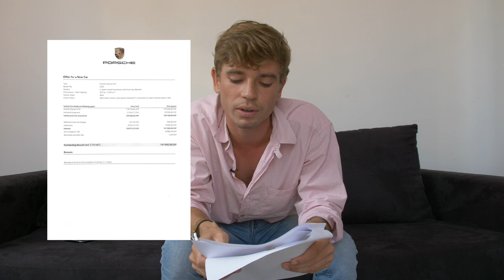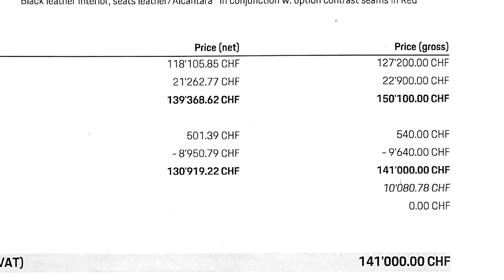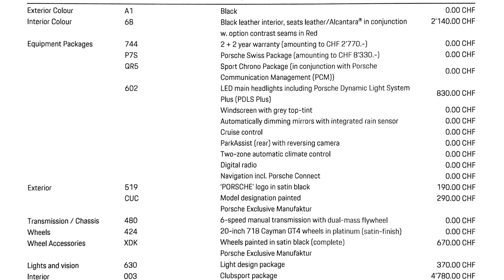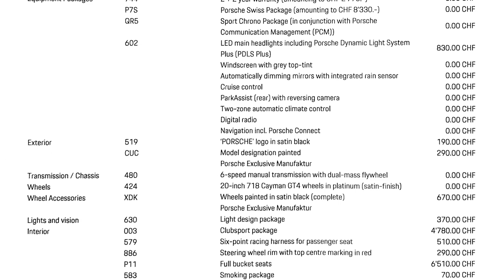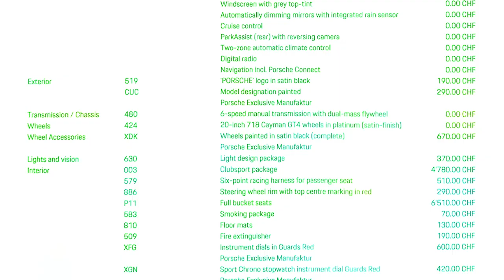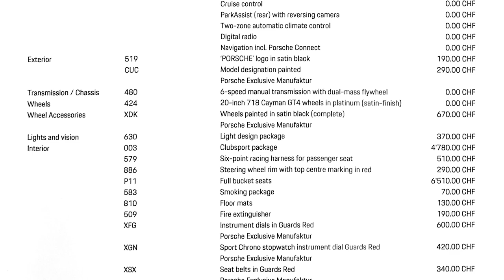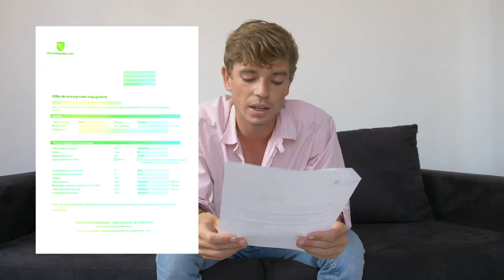WHY I CANCELLED MY PORSCHE CAYMAN GT4 ORDER...